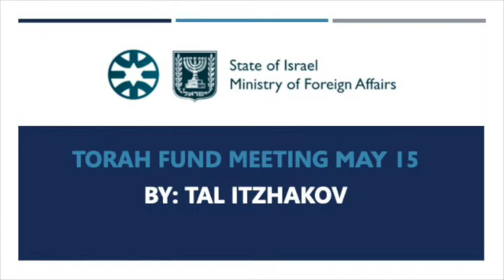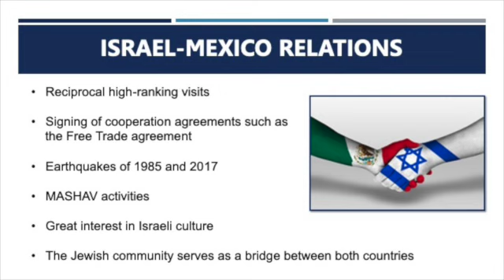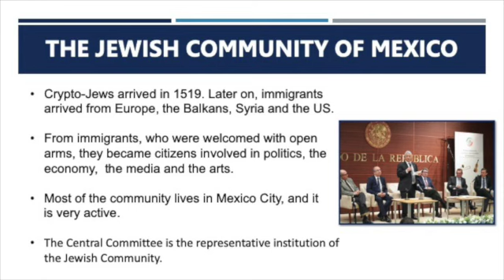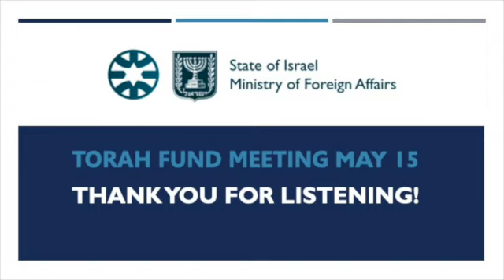Torah Fund Stands with Israel 5.15.23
Guest Speaker: Tal Itzhakov, Cultural and Press Attaché, Embassy of Israel in Mexico